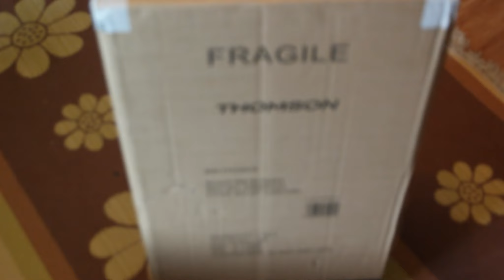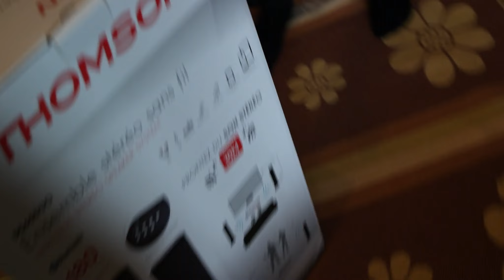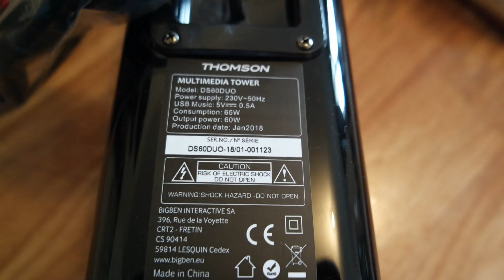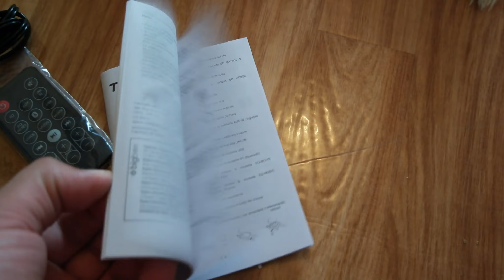THOMSON Wireless stereo speaker system DS60DUO black unboxing